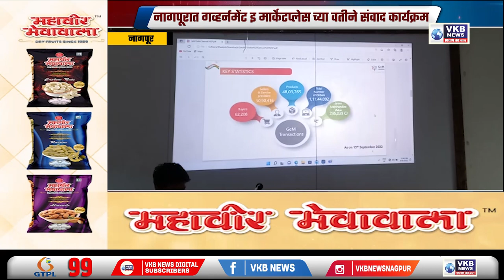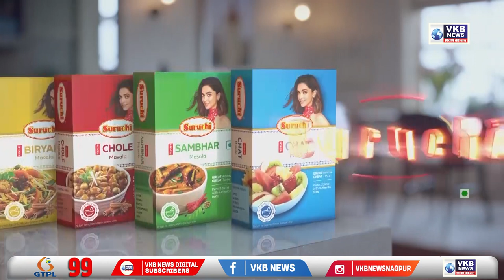नागपूर - नागपूरात गव्हर्नमेंट इ मार्केटप्लेस च्या वतीने संवाद कार्यक्रम